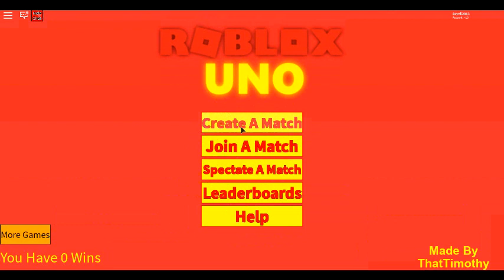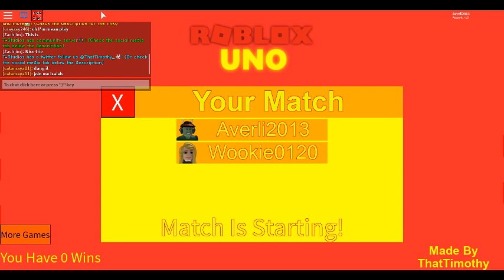best ways to lose on uno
unnooo